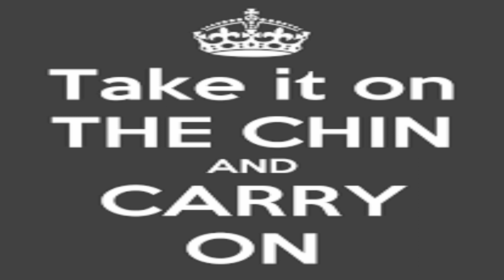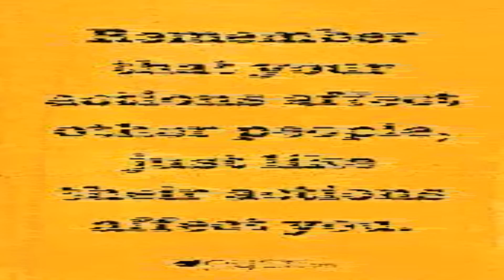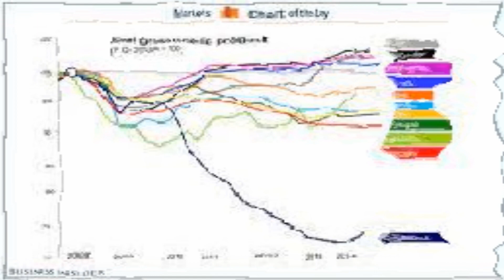Not Again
Company leadership, total fools
Nothing about them, is cool.
Wasting money, left and right
Lay-off, makes me want to fight.

Clawing & scratching to makes end meet
All because I'm not, a full time geek
Just a living, I'm trying to make
My employers, are all flakes

My God! not again
Taking it on the chin
My patience wearing thin!
This is a place I've been

Anger builds, in my heart
Even thou, I did my part
Actions of others put me here
I've got no cheer

My chest hurts, from the stress
This economy, sure is a mess
No point, in getting dressed
My god is this a test?